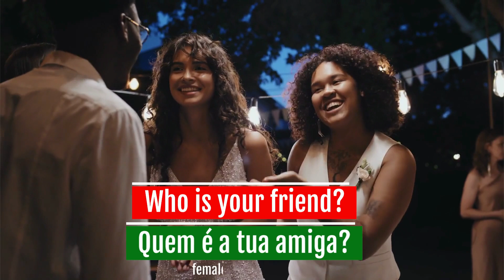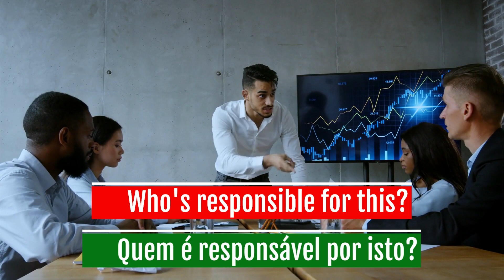Start a Conversation in Portuguese | "WHO" Questions in European Portuguese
Look no further! In this video, we'll guide you through the intricacies of asking questions that begin with the question word "when."

You'll discover how to pose questions like "Quem é?" (Who is it?), "Quem disse isso?" (Who said that?), and more.

This is a simple and easy lesson without grammar confusion. Great video for auditory and visual learners. I try to make my videos easy to understand so you can discover how to learn the European Portuguese language quickly and easily.

Videos are uploaded every week.

Watch this video next:
Dialogue at a Doctor's Office in Portuguese | Portuguese Conversation Lesson